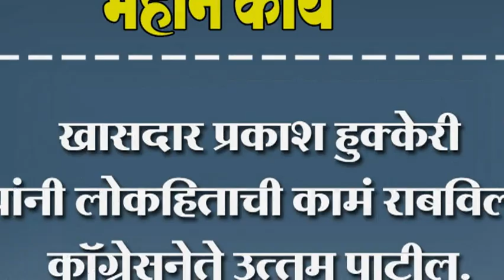खासदार प्रकाश हुक्केरी यांनी लोकहिताची कामं राबविली कॉगे्रसनेते उत्तम पाटील.